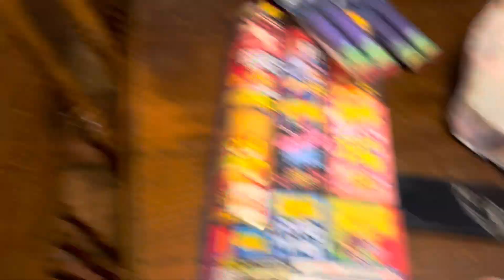4th of July vlog 2024 | TannerBro